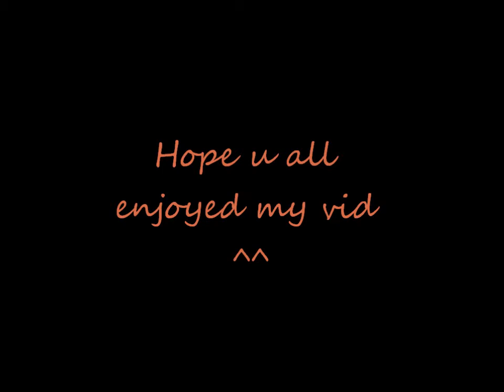MR. BiG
Little dog, BiG heart :)
The small companion of the Santa family: MR. BiG
This short video shows his happy every day life, while he also brings lots of happiness and joy everywhere he goes (^.^)
He's cute, energetic, a great watchdog (cannot help, but hear when he's barking xD), a real friend to those who he gets to trust, he's a great football player :D (see video), BUT he never gets tired of being a real lap dog :DD
Thx for watchin this video, hopefully there'll be continuation in the future :)

Starring in this video: MR. BiG - the Yorkie, Sushine - the Mommy, Lil' Sabie - the Lil' bro, Byanka Brightmore - the Friend and Nikki - the Film maker ;)

Pls watch us next time too!!!
Arigatou Gozaimasu! ありがとうございます (^.^)